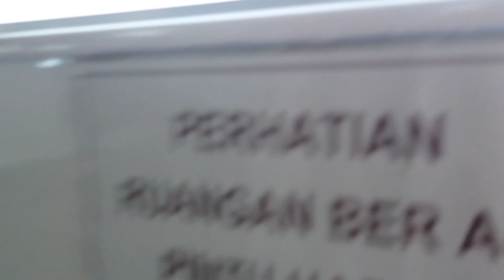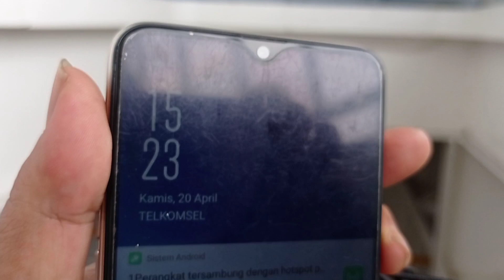ini Mudik Bneran‼️Bang kriting dan Bang Aswan Cari Bang Fauzi‼️ALS 378 Sudah berada di Kapal‼️🍉🤟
MyYearOnYouTube
Alhamdulillah... Terima kasih Buat PT. ALS . PT. BCP & ETHOS BUS MAINTENANCE serta semua sahabat-sahabat, Penonton dan semua unsur yang sudah memberikan support dan dukungan untuk admin sehingga bisa melangkah sejauh ini, karna tanpa kalian semua ini tidak akan bisa tercapai dan bisa melangkah sejauh ini,tetap berikan saran dan kritik untuk admin agar bisa selalu memberikan karya-karya lagi yah..🙏🙏

PANGADANG OFFICIAL